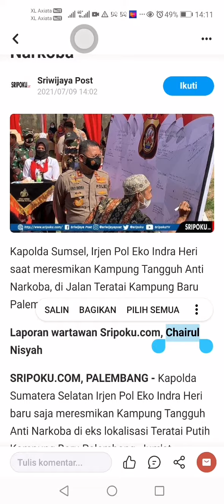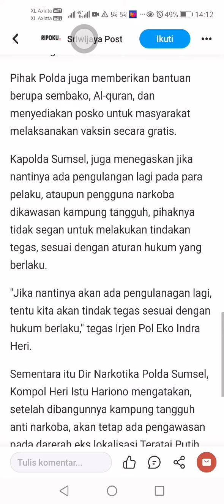Worksocial angga patrol law workers&salary and money laundering and invite teachers and lecturers(1)